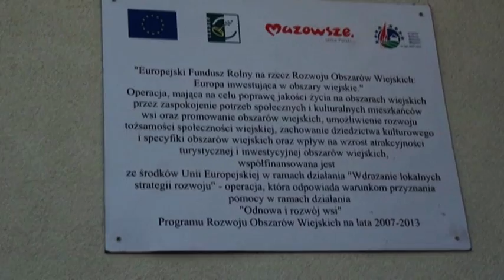Otwarcie Świetlicy Wiejskiej w Lipie